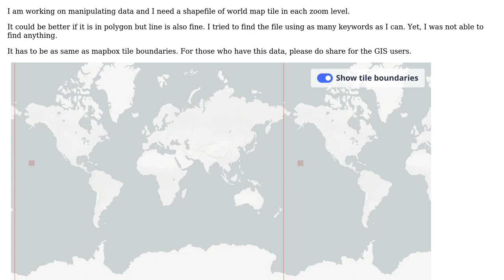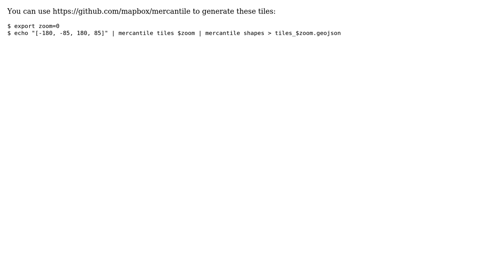GIS: Seeking world map (epsg 3857) tile boundaries in shapefile?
With thanks & praise to God, and with thanks to the many people who have made this project possible! | Content (except music & images) licensed under CC BY-SA | Music | Images & others | With thanks to user PolyGeo user Pil Kwon user AndrewHarvey and the Stack Exchange Network Trademarks are property of their respective owners. You are responsible for your own actions.